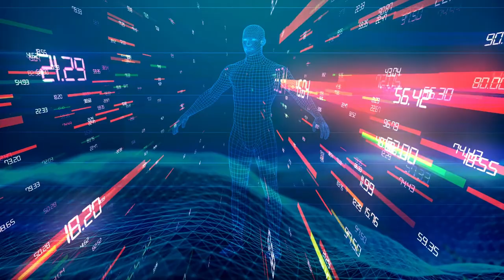Artificial Intelligence Stock Footages Download Free 4K HD COPYRIGHT FREE